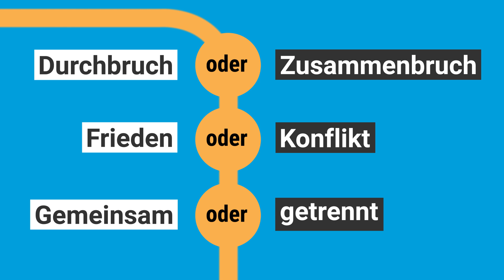Zukunftsgipfel - Die Welt steht vor einer Entscheidung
Die Welt steht an einem Scheideweg. Die Staats- und Regierungschefs müssen Vertrauen und Solidarität wiederherstellen, um die Herausforderungen von heute und die Bedrohungen von morgen zu meistern. Erfahren Sie, warum der Zukunftsgipfel im September der entscheidende Moment ist, um die Welt auf einen besseren Weg zu bringen. Für unsere gemeinsame Zukunft